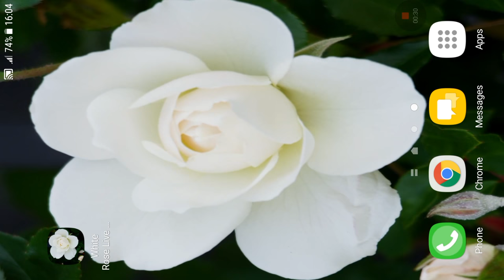White Rose Live Wallpaper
3D Live Wallpaper. white rose animated wallpapers features Amazing video animated wallpaper to personalize your phone. The live wallpaper personalisation app includes video, gif and animated backgrounds in ultra hd video. working with clock on your screen and with other launchers or themes. Dynamic Wallpapers make your phone unique.
Animated backgrounds with 3d effect,flowers,real flowers,blossom,spring,rose,roses,real roses,love,lovely,romantic,summer,nature,spring flowers,wonderful,white flowers,beautiful backgrounds, 3d flower.
white rose theme on your home screen or lock screen.